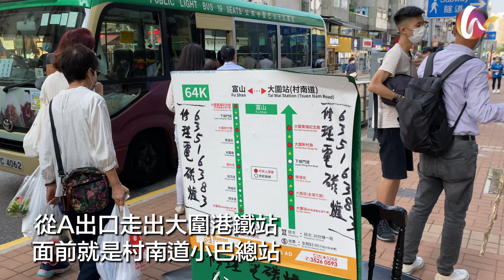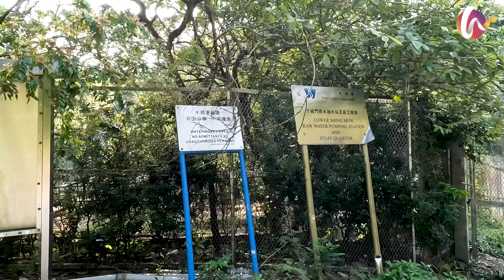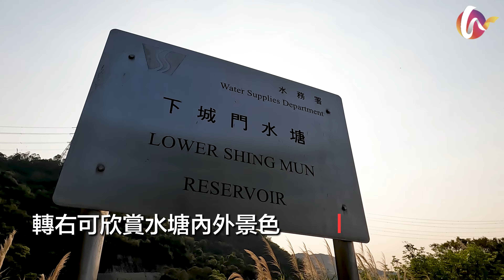【4K】半小時到達下城門水塘壩頂🏔️捷徑+行程資訊分享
下城門水塘的知名度及人流雖然不及城門水塘的多，
但風景之美卻絕不遜色。
除了綠草如茵的主壩及較開揚的景觀外，
近日因乾塘出現「龜裂奇景」，吸引大批市民打卡。
一起來看看如何輕鬆快捷地到達下城門水塘吧！

0:00 Intro
0:50 乘坐交通工具
1:10 下車步行
2:12 捷徑介紹
3:08 到達壩頂